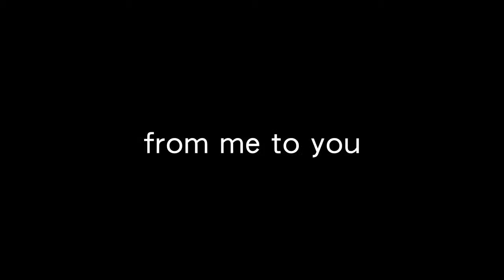Trev munroe-live at da bbq ft.nobi a.dash & coach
trev munroe